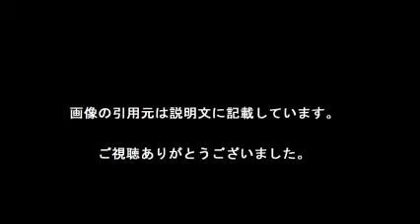サトタツ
【引用元画像】
00:00:00.00 → ・佐藤竜雄とは (サトウタツオとは) [単語記事] - ニコニコ大百科

00:00:10.91 → ・サトタツ hashtag on Twitter

00:00:21.82 → ・金子千尋 西勇輝 サトタツ など 豪華すぎるブルペン 2016 オリックス ...

00:00:32.73 → ・サトタツ、二軍に行ってくれ | オリックスを死ぬまで応援ブログ

00:00:43.64 → ・S30Z and GarageLife

00:00:54.55 → ・プロフィール｜サトタツ｜みんカラ - 車・自動車SNS（ブログ・パーツ・整備 ...

00:01:05.45 → ・佐藤達投手プロデュース｢サトタツのチーズカレー温玉のせ｣｜なんでもch ...

00:01:16.36 → ・No.3741 9回ならサトタツや海田でいいと… - 2016年5月3日（火） 西武 ...

00:01:27.27 → ・佐藤竜雄 - Wikipedia

00:01:38.18 → ・サトタツとかいう日本で一番のストレート投げてた投手 : みじかめっ！なんJ

【関連動画】
・【プロ野球パ】自慢のストレートがビシビシ決まる!!サトタツが3者連続三振の完璧締め   2015/09/26 Bs-F

・【プロ野球パ】サトタツの「火の玉ストレート」！ 森友哉、手も足も出ず 2015/07/21 Bs-L

・金子千尋 西勇輝 サトタツ など 豪華すぎるブルペン 2016 オリックス・バファローズ 宮崎キャンプ

・【プロ野球パ】森友哉、サトタツの直球とらえる！ あと一歩でHRの適時打 2015/07/08 L-Bs

・【プロ野球パ】スライディングキャッチ！川端がサトタツを助ける 2014/06/01 Bs-G

サトタツ 顔
サトタツ ナデシコ
サトタツ壊れた
サトタツ アニメ
サトタツ s30
サトタツ 心絵
サトタツ 炎上
サトタツ サヨナラ
里達雄